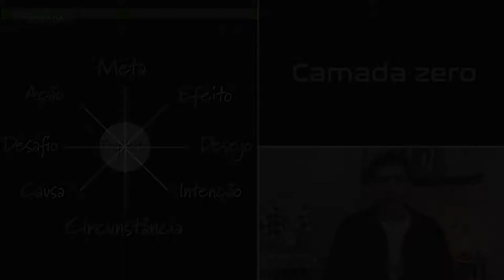AULA 1 - tema 3 - Camada 0 - Casa 3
Assuntos: ferramentas, recursos, armas, jornada, heroi